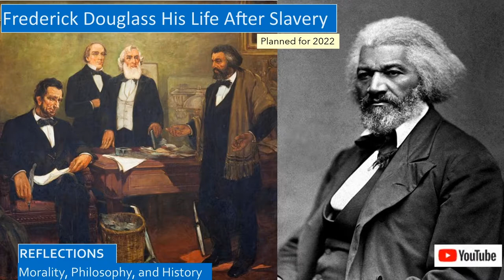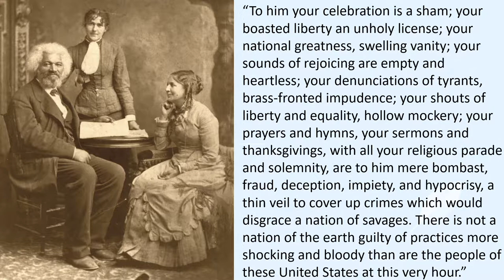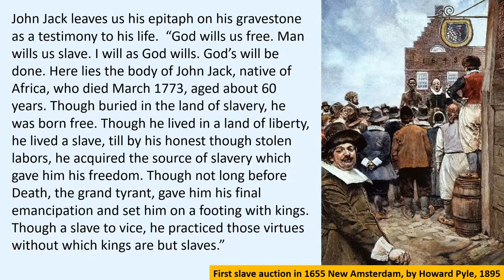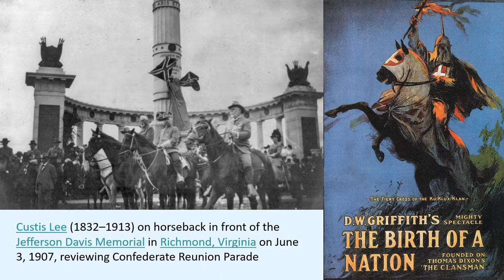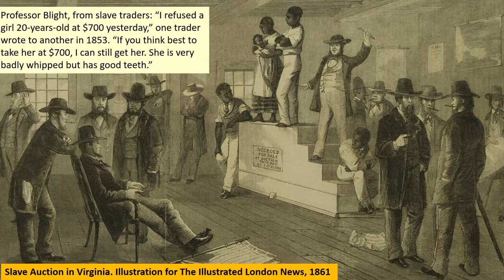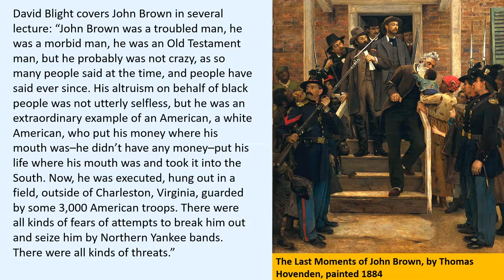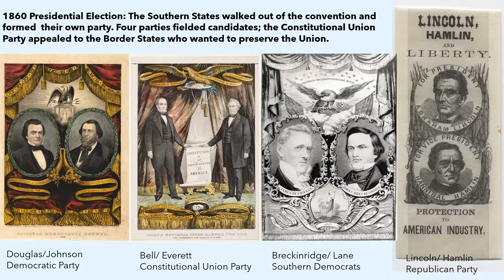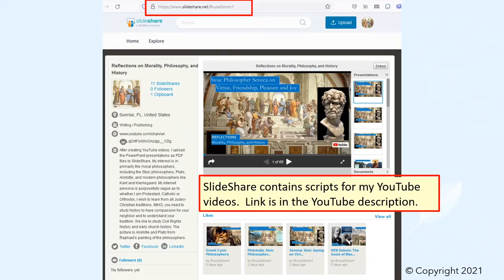History of American Slavery and the Abolition Movement: Yale Lecture Notes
This was a bloody history, the prospect we might regress closer to the days when blacks were brutally lynched without any hope that the murderers would be brought to justice is frightening.  This callousness was enabled because many whites in this bygone culture did not see blacks as real people, whites refused to treat blacks with dignity as equals.  So, we will try to tell this history with stories showing these blacks and former slaves as real people with dreams, innocent people who truly suffered from many miscarriages of justice.

We will discuss:
• What slavery was like, how whippings and sexual abuse of slaves were common, as white masters could do what they wished with their chattel slaves.
• The experiences of ex-slaves and runaway slaves, including Frederick Douglass, Booker T Washington, and Father Augustine Tolton, and other slave narratives.
• The events that raised tensions between North and South, including the book by Harriet Beecher Stowe, Uncle Tom’s Cabin, the Supreme Court Dred Scott decision penned by Chief Justice Roger Taney, and the raid on Harper’s Ferry by John Brown.
• How the Lost Cause narrative sought to cast the Civil War as a chivalrous struggle for states’ rights rather than a struggle to preserve slavery.
• How the Cornerstone speech by the Alexander Stephens, Vice President of the Confederacy, explicitly affirmed that the South fought the Civil War over the issue of slavery from the very beginning.

The American Civil War, Audible Audiobook, by Gary W. Gallagher, The Great Courses
Black Reconstruction in America, 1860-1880, by WEB Dubois
Booker T. Washington's Up From Slavery and The Life of Frederick Douglass
Life and Times of Frederick Douglass, by Frederick Douglass
From Slave to Priest: The Inspirational Story of Father Augustine Tolton, by Caroline Hemesath
Second Founding: The Reconstruction Amendments to the Constitution, by Eric Foner